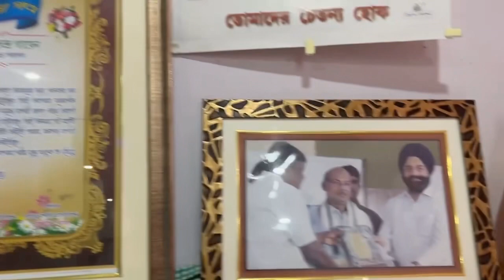Mahabharat Krishna Flute Music/ Bansuri / মহাভারত কৃষ্ণ বাঁশিরসুর রিংটোন